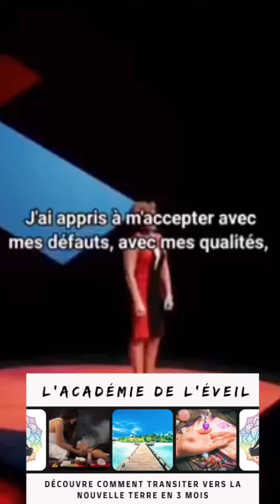👽Comment redevenir sois même? 🧙‍♂️💖✨️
AVERTISSEMENT :  A vous de faire vos propres recherches. Apprenez par vous-même et écoutez votre intuition. Gardez la maitrise de vos pensées, votre pouvoir personnel et votre liberté de penser individuelle.